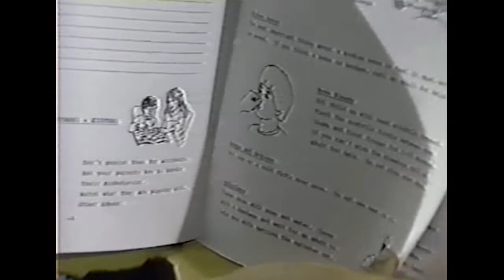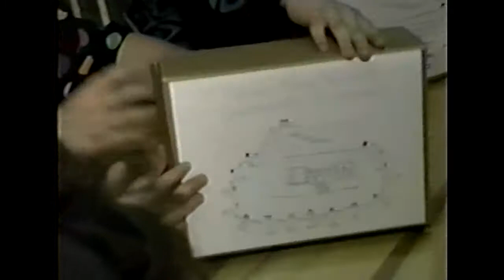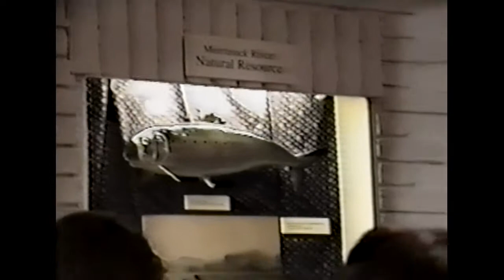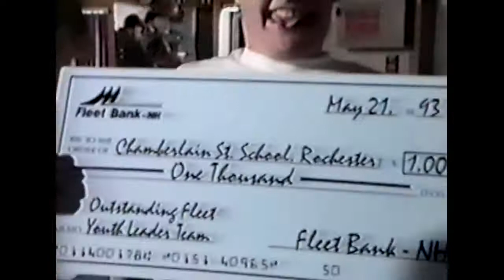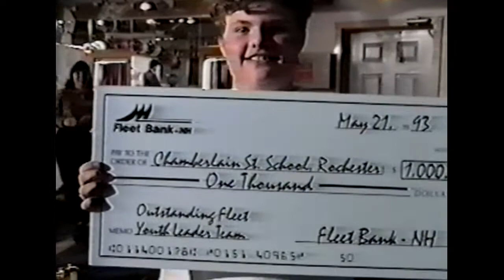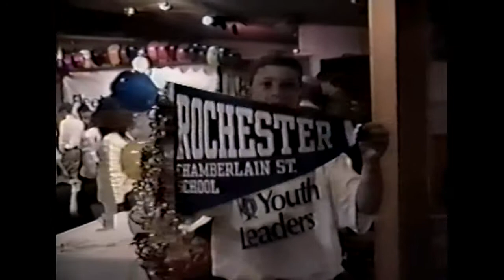Home Alone Helpers April 1993 News Broadcasts & Fleet Youth Leaders Award Ceremony.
Chamberlain Street School
Rochester, NH
April 1993